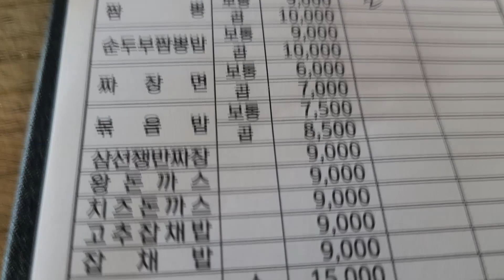교동짬뽕 미친맛집을 소개합니다. - 내돈내먹 영상입니다.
캠핑카  a/s맡기고 돌아가던길에 만난 짬뽕...대박 맛집을 소개합니다.
지금까지 먹어본 짬뽕 탑에 들어갈 그런맛입니다.